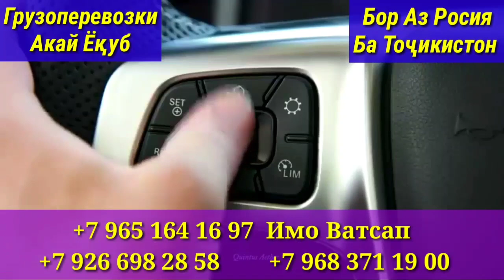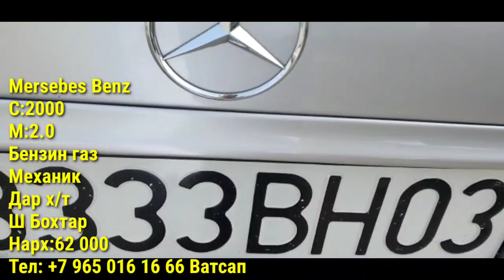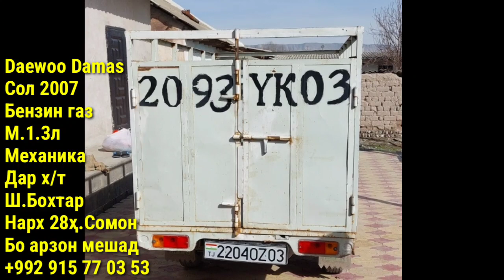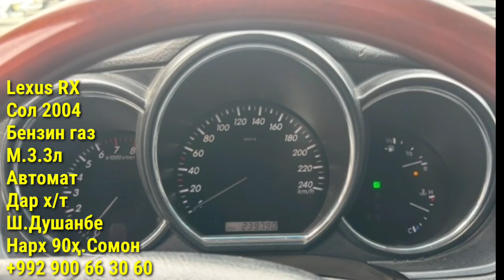Мошинхои Фуруши! (25.02.2023) Арзон - Opel F Nexia, Mercedes Camry Lexus Vectra Мошинбозор РАХШ ТЧ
Сархатти рӯйдодҳои 25-уми феврали соли 2022
Сархатти рӯйдодҳои 24-уми феврали соли 2022
Навиди бомдодии 31-уми октябрьи   соли 2021
Озодӣ Онлайн